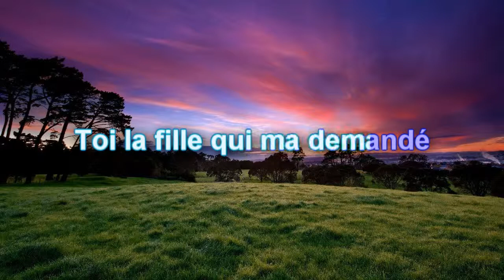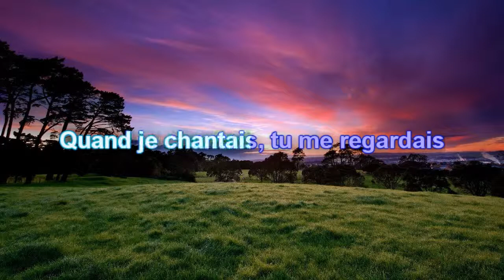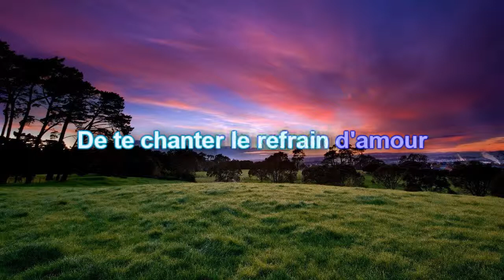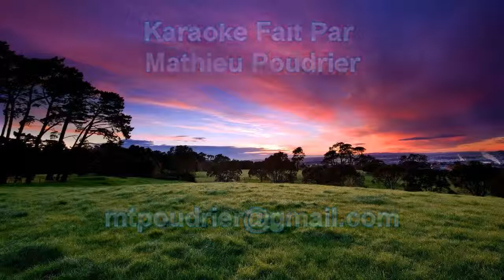Gérald Poudrier - Je Ne Sais Pas (Karaoke)